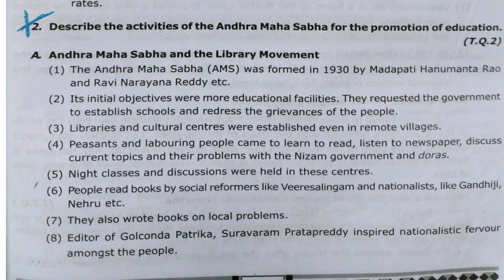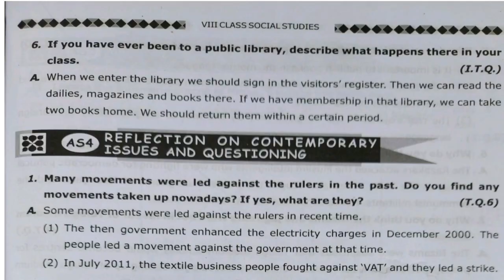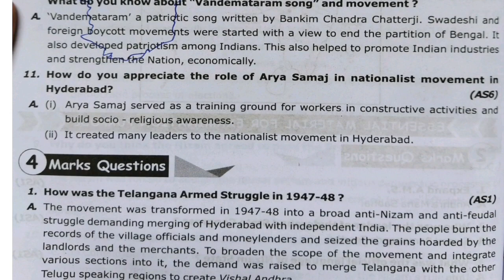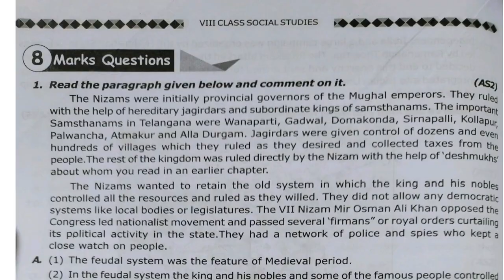8th class social studies 12th chapter (Freedom Movement in Hyderabad state)full question and answers